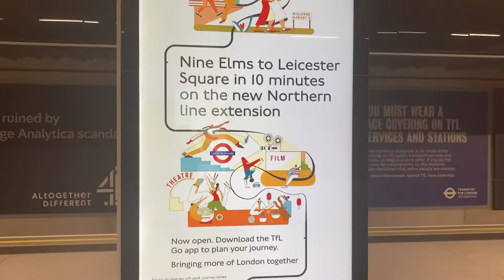Nine Elms tour